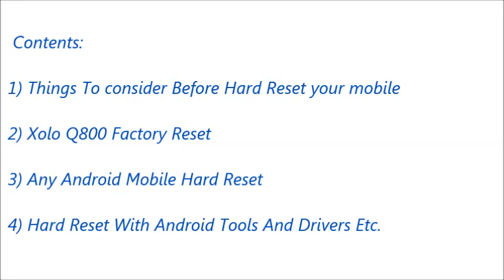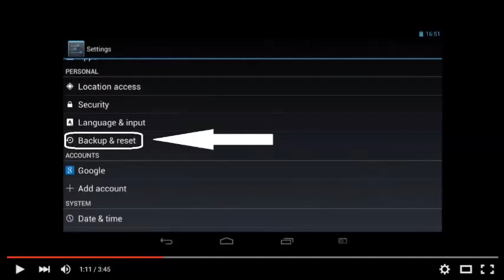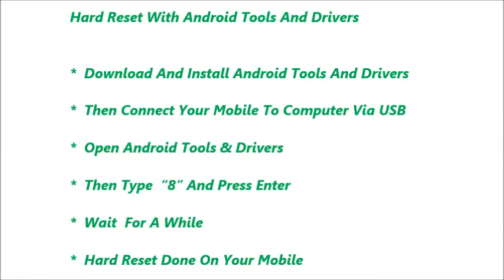Xolo Q800 Hard Reset and Forgot Password Recovery, Factory Reset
Xolo Q800 hard reset, factory reset, forgot password recovery without lose data etc. You can reset any android mobile after watching this video. If you can not reset your mobile phone after watching this video, Feel free to visit our

Contents of this video :

1) Xolo Q800  Mobile hard reset

2) Any android mobile hard reset and factory reset

3) Android mobile phone factory reset from menu

4) Forgotten mobile password, tablet password recovery

5) Xolo Q800 Pattern unlock procedure

6) Pin change without losing data

7) Hard reset with Android tools drivers (Also in fast boot mode)